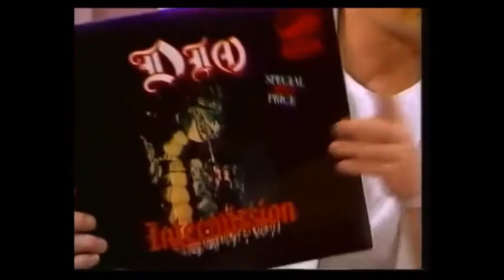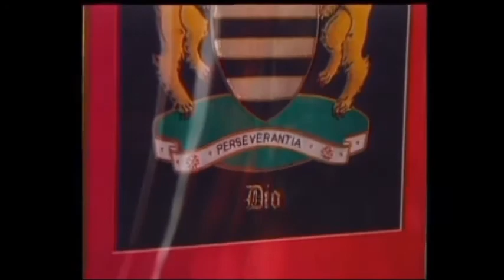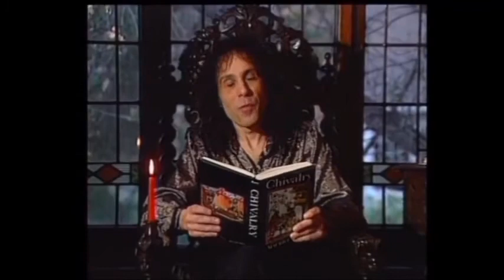Ronnie James Dio - 80s interviews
Interview highlights from all the 80s interviews of Dio I could find. I had to cut out some of the sound from one interview at the end so it wouldn't be blocked, sorry.